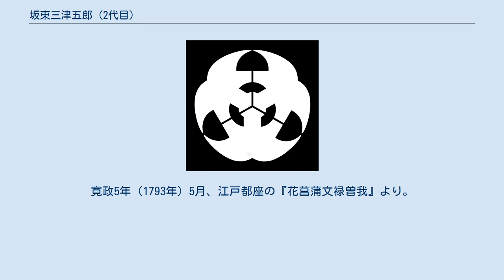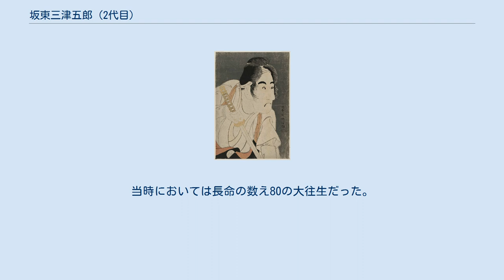坂東三津五郎 (2代目)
二代目坂東三津五郎（当時）の石井源蔵。
寛政5年（1793年）5月、江戸都座の『花菖蒲文禄曽我』より。
東洲斎写楽画。
 二代目 坂東三津五郎（にだいめ ばんどう みつごろう、寛延3年〈1750年〉- 文政12年10月3日〈1829年10月30日〉）とは、江戸中期の歌舞伎役者。
屋号は大和屋、俳名は里遊・是業・初朝・是葉。
定紋は三つ大。
のちに二代目 荻野伊三郎（にだいめ おぎの いさぶろう）を名乗る。
 上方の生まれで、初め初代尾上紋太郎の門下で尾上藤蔵と名乗り、京都四条の大芝居で子役として評判を得、宮地芝居や子供芝居で立者となる。
その後初代尾上紋三郎を襲名。
 天明元年（1781年）江戸に下り、初代坂東三津五郎の門人となるが、翌年に師が死去、その一子初代坂東巳之助に三津五郎襲名の話がもちあがったが、何ぶんまだ幼年だったことから、紋三郎が中継ぎとして天明5年に二代目三津五郎を襲名した。
寛政11年（1799年）に巳之助改メ初代坂東蓑助に「三津五郎」の名跡を返上してこれを三代目とすると、自らは二代目荻野伊三郎を襲名。
ここから本当の活躍がはじまり、和事、実事、所作事いずれをもこなす大看板となる。
享和3年（1803年）には河原崎座で初の座頭を勤めたが、文政9年（1826年）9月以降の番付にはその名が見えなくなる。
享年80。
当時においては長命の数え80の大往生だった。
 主な当たり役は『義経千本桜』の狐忠信、『菅原伝授手習鑑』の判官代輝国など。
子に三代目荻野伊三郎がいる。